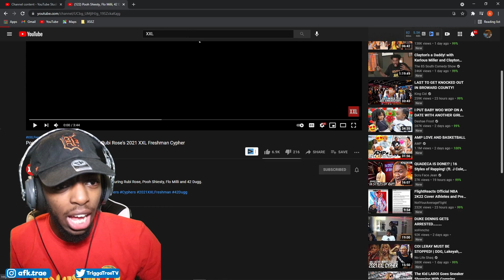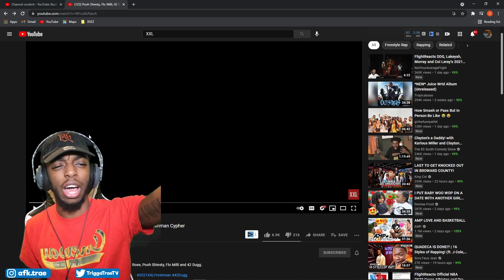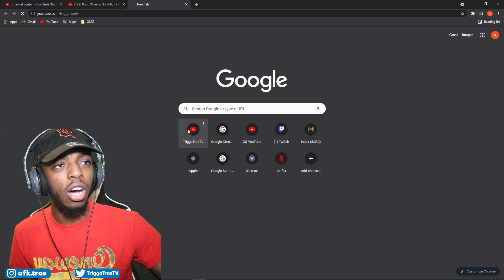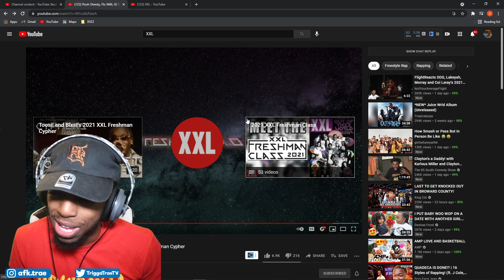BEST GROUP ?!! Pooh Shiesty, Flo Milli, 42 Dugg and Rubi Rose's 2021 XXL Freshman Cypher - REACTION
Reaction To Pooh Shiesty, Flo Milli, 42 Dugg and Rubi Rose's 2021 XXL Freshman Cypher I DIDNT SEE THIS COMING BUT THEY THE BEST GROUP LOL THEY DID THEIR THING I CANT LIE LET ME KNOW WHAT YALL THINK

→ Twitter (@TriggaTraeTV)
→ PSN (TriggaTraeTV)
→ Xbox (MrKiddElite)